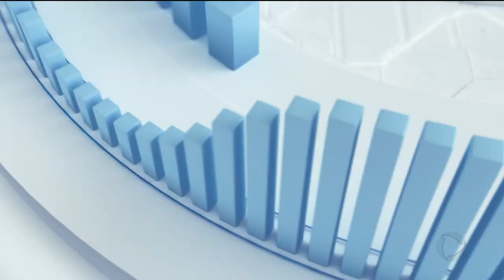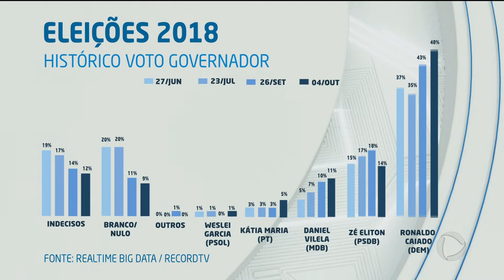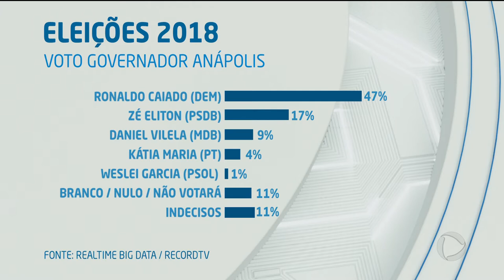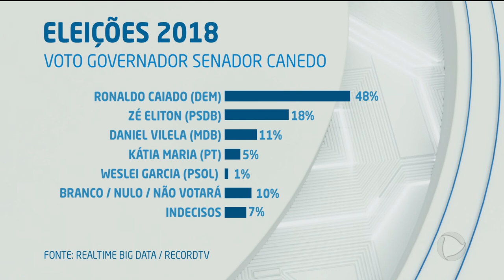GA - O voto na Record: última pesquisa antes das eleições - 05-10-2018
E a última pesquisa antes das eleições, encomendada pela TV Record, traz os números dos mais pontuados para governo do estado.